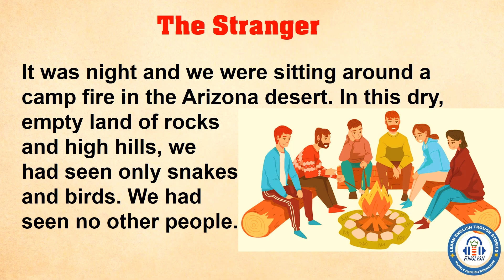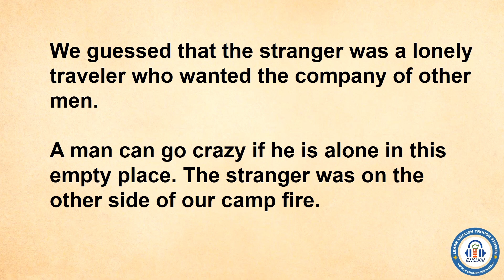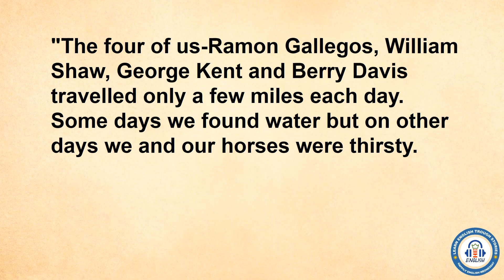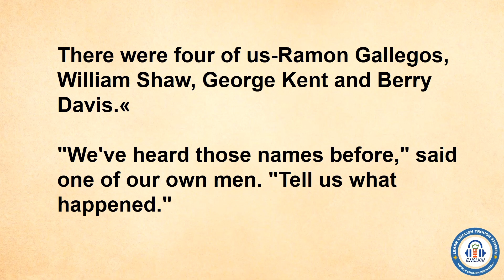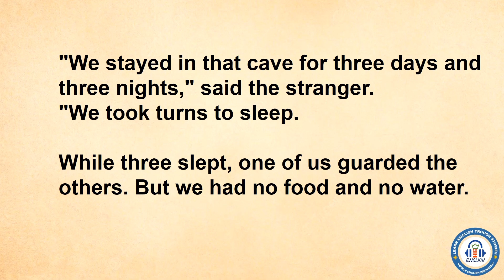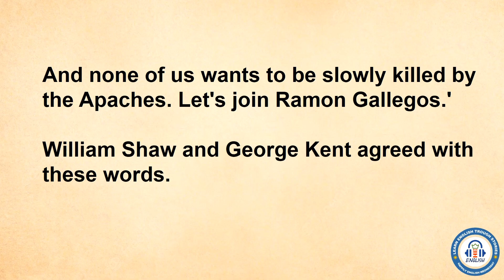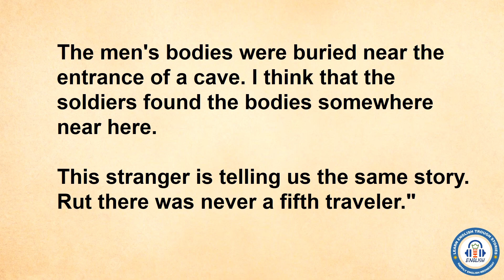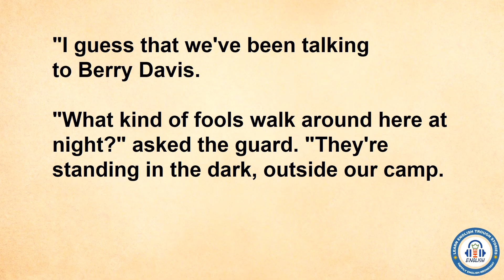👍Improve your English through story 👍 level 4👍"Unknown Person"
Audiobooks with subtitles
🍀 Happily English Wednesday YouTube Channel: Learn English through Stories and Conversation

Learning English can be a daunting task, but it doesn't have to be boring or tedious. In fact, with the right resources, it can be an enjoyable experience. If you're looking for a fun and engaging way to learn English, look no further than the Happily English Wednesday YouTube channel.

What is Happily English Wednesday?

Happily English Wednesday is a YouTube channel dedicated to helping people learn English through stories and conversation. The channel features a variety of content designed to improve your English vocabulary, grammar, and pronunciation, including English fairy tales, audiobooks, and interviews with native speakers.

One of the best ways to learn a new language is through storytelling. Happily English Wednesday offers a wide selection of English story videos that are perfect for language learners of all levels. These stories are narrated by native English speakers and are accompanied by subtitles, making them an excellent tool for improving your listening and reading comprehension.

English Conversation

Another important aspect of learning English is practicing your speaking and listening skills. Happily English Wednesday offers plenty of content to help you with both. The channel features videos of native English speakers engaging in casual conversations, allowing you to practice your listening and speaking skills in a natural, relaxed setting.

English Vocabulary

Expanding your English vocabulary is also essential for becoming fluent in the language. Happily English Wednesday offers many videos on English vocabulary, including infographics and presentations that break down complex words and concepts into easy-to-understand visuals.

Audiobooks and English Literature

In addition to the videos, Happily English Wednesday also features a wide selection of audiobooks and English literature. These audiobooks are full-length, making them perfect for long commutes or relaxing evenings at home. You can also find reviews and recommendations for some of the best English literature out there, helping you to improve your reading comprehension while enjoying some great stories.

Why Use Happily English Wednesday?

Happily English Wednesday offers a wide variety of content, all of which is designed to help language learners of all levels. Whether you're a beginner or an advanced speaker, you'll find something on this channel to help you improve your English skills. Plus, the content is fun and engaging, making it easy to stick with your learning journey and stay motivated.

How to Use Happily English Wednesday

Using Happily English Wednesday is simple. You can also check out the channel's website for even more resources and information.

In Conclusion

Learning English can be a fun and engaging experience, especially when you have access to resources like Happily English Wednesday. With a wide selection of content, including English stories, audiobooks, and conversation videos, you're sure to find something that fits your learning style and level. So why not give it a try and see how quickly you can improve your English skills?